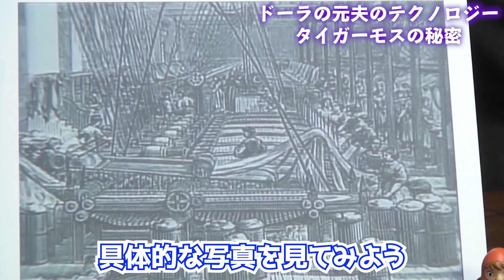ドーラの元旦那がすごすぎ…最先端のテクノロジーを取り入れたタイガーモス＆フラプターを解説【岡田斗司夫切り抜き】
元動画
伝説の『ラピュタ』語り復活【第2夜】〜ロボット兵と飛行石の謎〜岡田斗司夫ゼミ2018年1月14日号+新規撮り下ろし